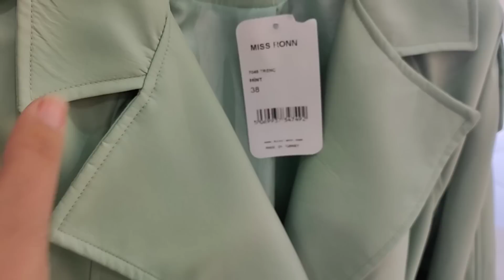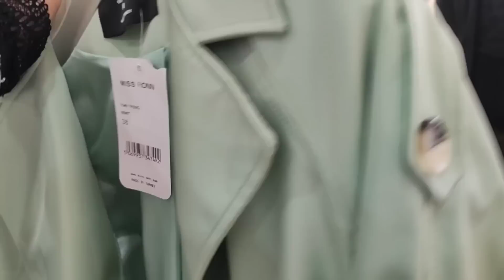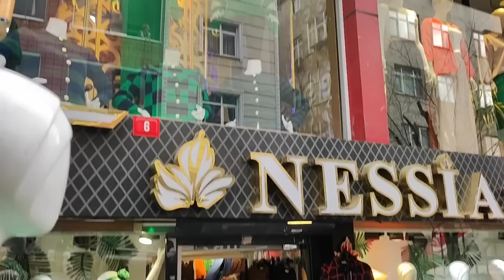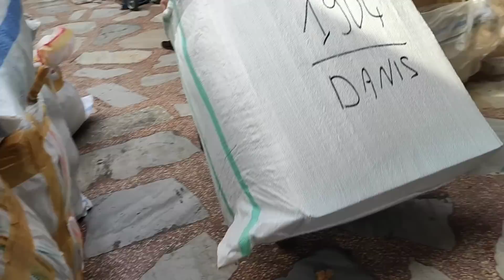🚨مرضنا بزاف فتركيا شوفو مصنع حرير😵 وتقدينا جيليات واعرين بزاف فورير تيحمقو👌ووريتكم مكتب شحن💪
mouna-tawil
منى المنشدة
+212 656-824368